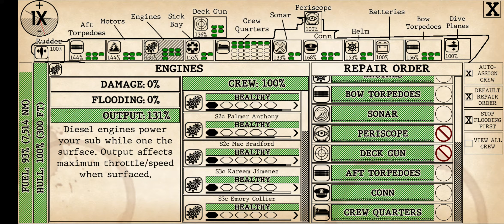Hunting in thick fog condition - Campaign: Patrol 7 - Crash dive 2